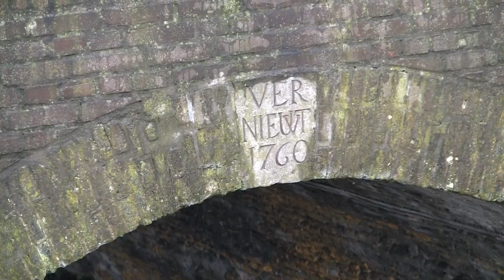Schiedam 2018 01 16